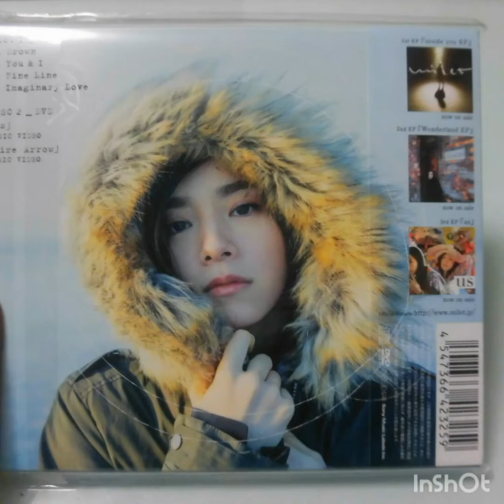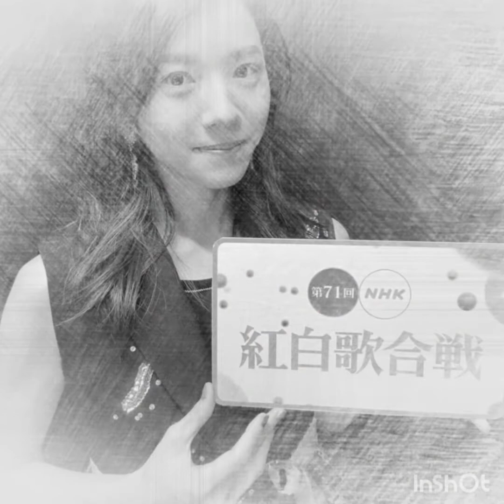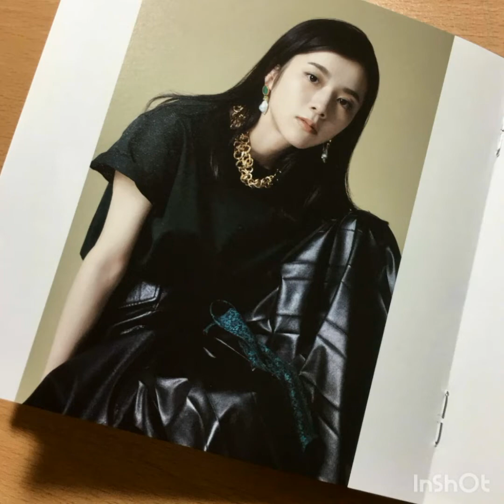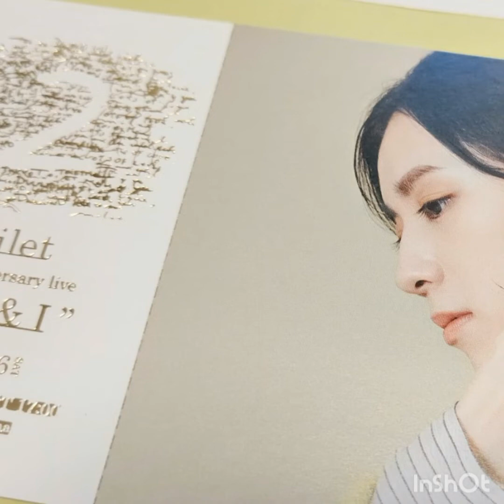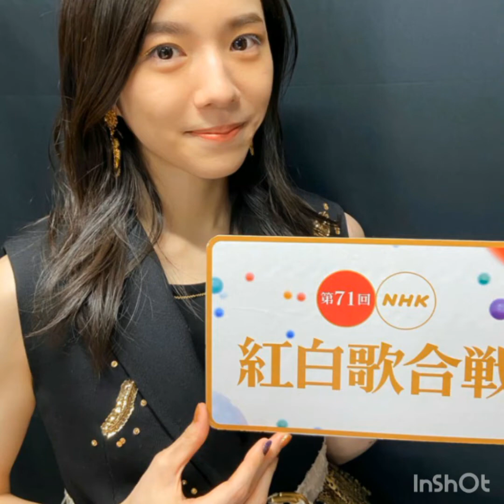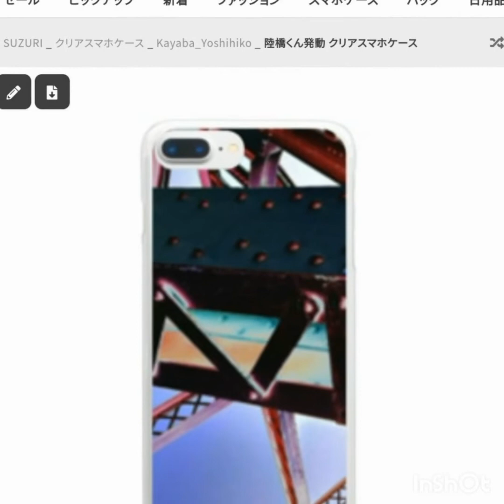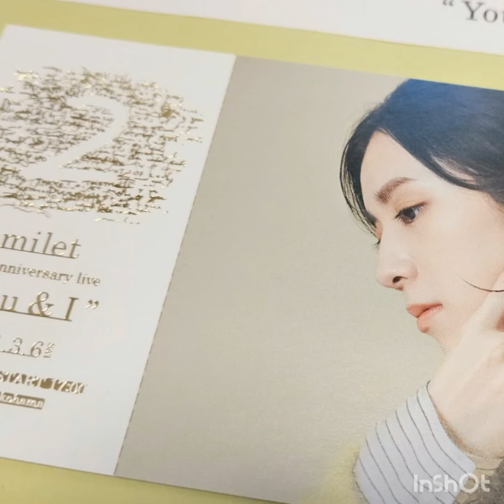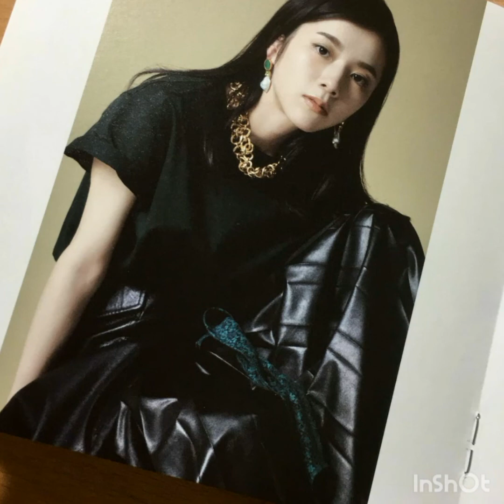松本穂香さん milet さんインタヴュー前半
「は、相馬をほろぼさず、その姫を伊達の若君に嫁がせるのでござるか?」
　木下藤吉郎は、さすがに困惑を隠せず、怪訝な顔で俺たちの顔を見つめる。
「うむ、相馬の領土は奪っても一族は生かして足利家の傘下におく。そなたは足利、織田、今川の名代になって相馬を差配して欲しい」
　将軍足利義昭が重々しい口調で言う。
「明智光秀は藤吉郎殿の補佐をして頂く」
「奥州幕府を開く所存ですか」
明智光秀が首を傾げて言った。
　義昭が、白々しい口調で
「まあ、そう考えてもらっていいだろう」と答える。
「ただ砂金を海上で採集する装置"ゲンパツ"の禁止の石碑を、奥州幕府が支配する海辺に必ず建設する事とする」
俺は背筋を伸ばして、戦国の二大英雄に最も重要な事を言い渡した。
「本当にゲンパツという海から砂金を取るカラクリが、この世に存在するのですか?」
木下藤吉郎が、半信半疑で聞いてくる。
「あるのじゃ、猿。唐ではその装置を作って、大量の木を伐採して森を失っておるらしい」
美容師信長が打ち合わせ通り、木下藤吉郎に説明する。
「しかし、本当に砂金が取れるなら、試しに一つ作ってもよいのではありませぬか」
木下藤吉郎の意見は、客観的に言って正しい。もし、ゲンパツが本当に海上砂金収集装置として存在したらだが。
「ならんならん、ゲンパツは危険なのじゃ。森を駄目にするし、津波で壊れたら海を汚す」
　美容師信長が、"ならん"を連呼すると、さすがの木下藤吉郎も黙りこんでしまった。
「相馬攻略には、北条の支援が必要である。両名は御苦労であるが、先ず小田原に行ってもらいらい」
「兵の海上輸送を依頼する為ですな。北条にとって敵である佐竹陣営攻略として、依頼するなら否とは申しますまい」
　光秀が淡々と見解を披露する。
「奥《よめ》からの依頼の手紙もここにある」
　俺は瑠璃の書いた義父北条氏康への手紙を藤吉郎に渡した。
「ほう良き薫りがする」
手紙に鼻をちかづけて、好色そうに微笑む木下藤吉郎。駿河太守の妻であり、関東管領《ホウジョウウジヤス》の娘である瑠璃の手紙でふざけるとは、なかなかヤバイ奴だ。
「猿、無礼であるぞ」
信長がすかさず一喝する。何か間違った大河ドラマ見てるみたいで、ふわふわした気分になる。

「今川軍大勝利おめでとうございます」
領国の駿河に凱旋すると瑠璃が笑顔で国境まで出迎えてくれた。転生後の瑠璃は美人さんだが、無邪気な笑顔が兎に角いいのだ。久しぶりに彼女を見てそう思った。
「まあ、信長、生かしてるけどね」
「そのほうがいいよ、歴史変わりすぎだよ」。
今川の女たちは桶狭間の戦いでそれこそ天地がひっくり返るような悲しみを味わった。今回は勝ち戦で大切な夫や息子を失わずに済んだ。戦は勝ち戦に限る。

「じゃあ、今川家も守れたことだし、一緒に風呂でも入るか」
俺は屋敷に戻ると勝利の余勢を借りて、元教え子に変態さん提案をしてしまった。
「いかんすわ、元教師が」瑠璃が鼻に上品に小じわを寄せた。でも、全面拒否でもないみたいで、声は潤っていて丸かった。
「俺は今川家を守ったんだぜええ、偉いんだぜええ」
俺は瑠璃に近づいて、強引にキスした。
「ちょっと先生、強引過ぎない」
美貌の瑠璃が、ドギマギするのを見て俺は確信した。俺が瑠璃を抱くのをビビってたのはただ単に今川家を守る自信がなかっただけだったってことを。瑠璃の美貌が原因じゃなかったんだ。

「まあまあ、奥様、もう俺たちは枕高くして眠れるぞ」
　元の世界線の今川家は倒産した超大企業と同じで見事なくらい落ちぶれていく。氏真の奥さんは駿河を武田に奪われたとき自分で走って逃げたって惨めな伝承もある。
　氏真には国主としての器量がなかったと言うのは結果論で、酷すぎるかもしれないが、まあ負け組ではある（といっても武田北条今川の三国同盟の当事者全員最後は没落しているけど）。ちなみに、楽市楽座を先にやったのは氏真だって説もあるくらいで単なる蹴鞠馬鹿ではなかったと信じたい。

「とりあえず布団入ろうぜ」
「昼間っから、生活指導の先生に殺されるよ」
　瑠璃は冗談めかして言って、小首をかしげた。緊張した黒曜石のような黒目が震えていて、ヒッタすら愛らしい。
「夫婦だから問題ないって」
衝立の向こうの布団の場所に俺は瑠璃を強引に手をひいていった。